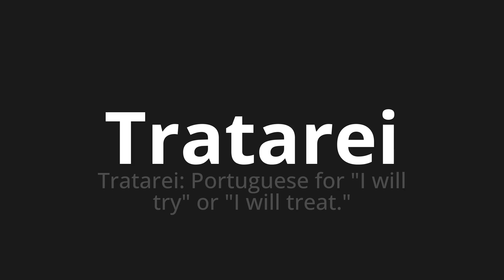How to pronounce Tratarei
Master the Pronunciation of 'Tratarei Which Means I will treat' - which means : I will deal with: Portuguese for "I Will Try" or "I Will Treat." 📝 with @PortuguesePronunciation 🎓🗣️ - [Your Guide to Portuguese]

Learn to pronounce 'Tratarei' perfectly in Portuguese with our easy and engaging tutorial by @PortuguesePronunciation! 📖📽️ In this comprehensive video, we provide you with native speaker examples 🗣️👂 and phonetic breakdowns 🎵 to ensure you get the pronunciation just right.

How to say I will treat in Portuguese